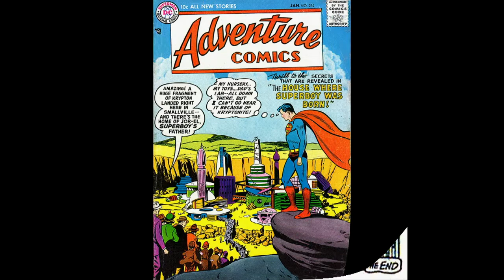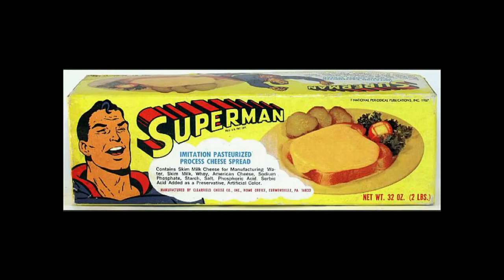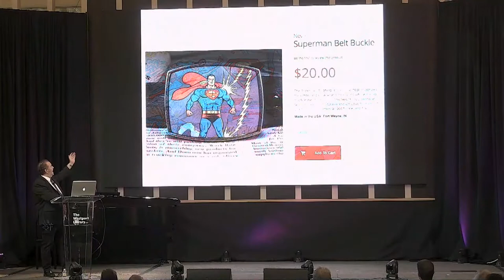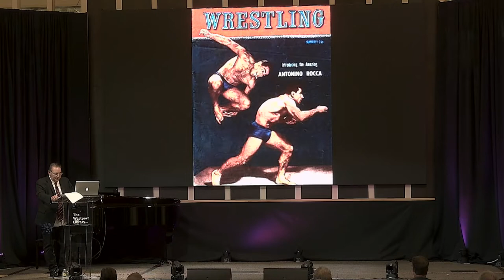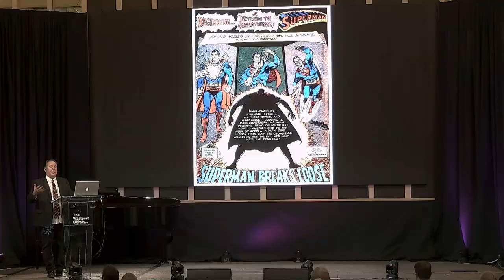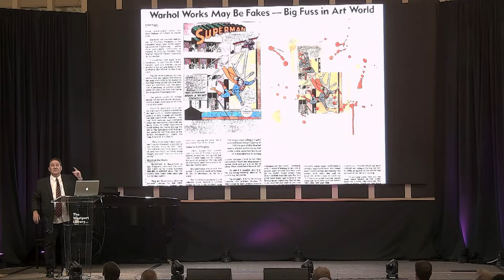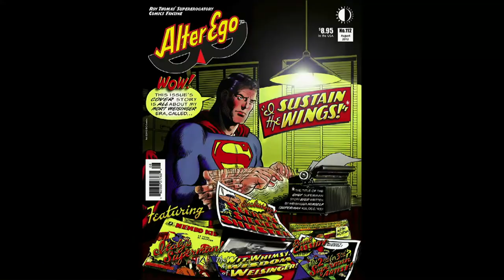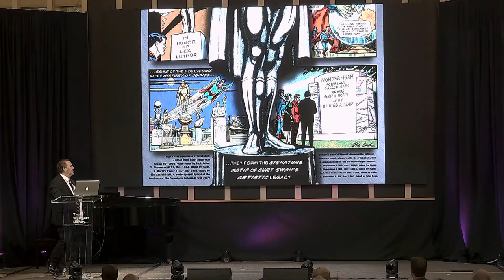Curt Swan: Superman Artist of the Silver Age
Comic book art historian Arlen Schumer delves into Curt Swan’s Super-works—covers, pages and panels—on screen in ways that will make you see comic book art as you never have before! To the Baby Boomers who grew up on his work, Curt Swan was, is, and forever will be the definitive Superman artist!